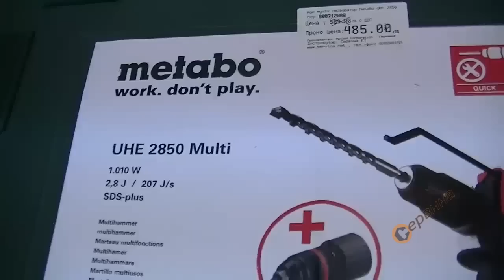Комбиниран мултифункционален перфоратор Metabo UHE 2850 Multi 600712000 - 1010W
- Мултифункционалена машина - комбинация от комбиниран перфоратор и двускоростна бормашина
- Пригоден за работа с инструменти с SDS+ захват или с цилиндрична опашка
- Предварителен избор на максималната честота на въртене
- Режим на работа: пробиване, ударно пробиване, къртене и завиване на големи винтове
- Дву-скоростна
- Защита от претоварване
- Защита от повторно включване
- Допълнителна ръкохватка
- VTC(тахо електроника) - запазване честотата на въртене дори и при тежки условия на работа
- Metabo marathon мотор
- Ограничител за прецизно пробиване на необходимата дълбочина
- Quick смяна на патронника